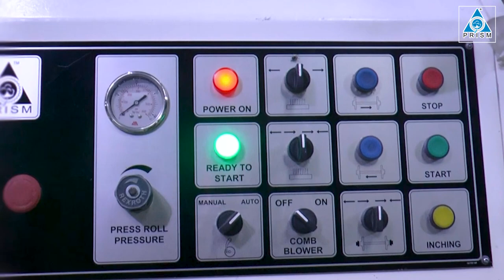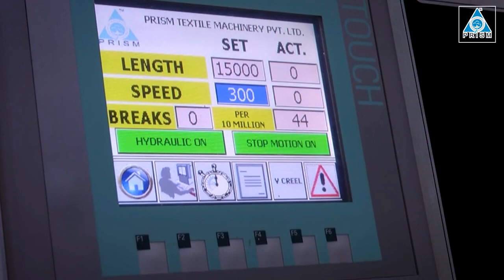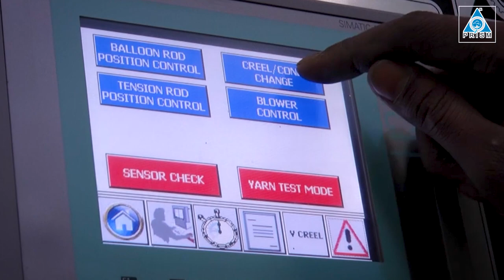Spindle Driven Direct Warping Machine With V Creel - Prism Textile Machinery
We introduce ourselves as one of the most leading and emerging textile machines manufacturing unit as Prism Textile Machinery, established in July 2010. One Stop Solution for weaving preparatory and denim manufacturing all machines including both technologies Rope Dyeing & Slasher Dyeing except looms.

We are manufacturing latest technological machines - High Speed Direct Warping Machine, PLC based Multi Cylinder Sizing Machine, Indigo Dyeing with Slasher and Rope Technology, etc. with good engineering practice and international quality standards - backed with satisfactory after sales and services. In last few years of our existence, we have carved a niche par excellence in the market through consistently providing world class products and services.

We have been striving to offer our customers, hi-tech machineries and latest equipment that assist to enhance the production and quality, thereby reducing the input cost of our valued clients.